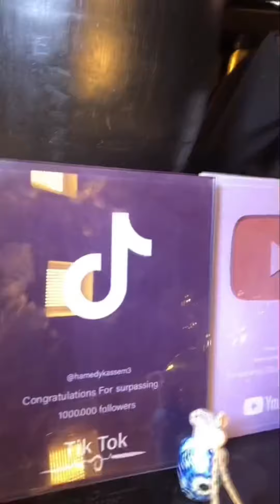مجموعت ميكسات جذابه وسكسي وفواحا